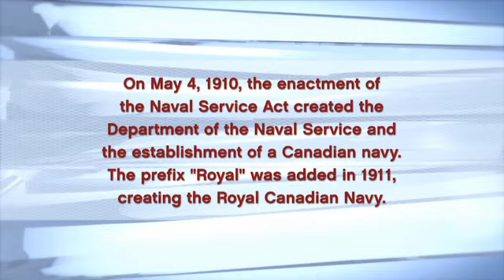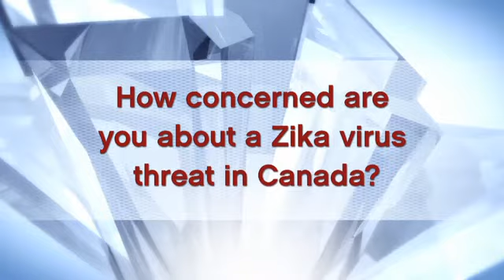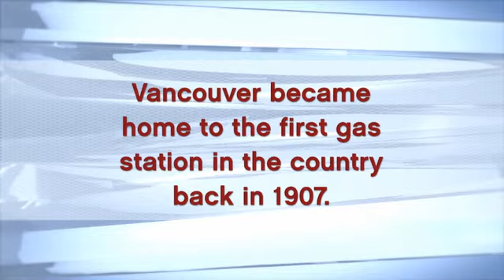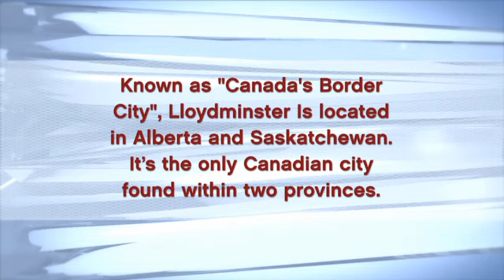Outburst - May 28, 2016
This week "Outburst" comes to you from Edmonton, Alberta, Saskatoon, Saskatchewan, Winnipeg, Manitoba, Hamilton Ontario, and your nation's capital. We are asking Canadians: How would you rate the federal government’s response to the Fort McMurray fire? How concerned are you about a Zika virus threat in Canada? Should Canada’s electoral system be reformed? Are free trade agreements good or bad for Canada? We also test your Canadian knowledge with our "Brain Teasers" segment!